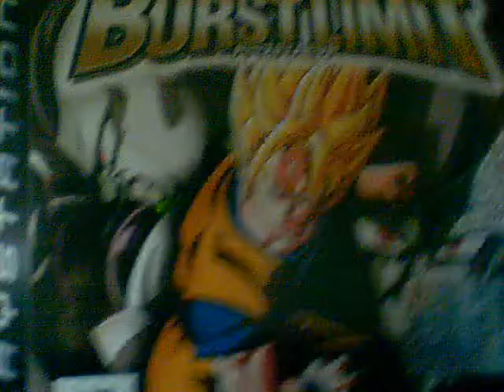dragonball bastlimit speciale per i patiti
questo gioco e un gioco molto emozionante ma con una storia minima ma non mancano i colpi di scena la parte piu bella di questo gioco e la trasformazione in super seyan